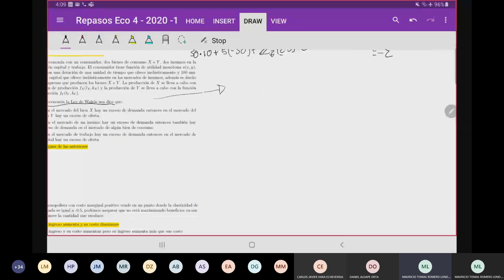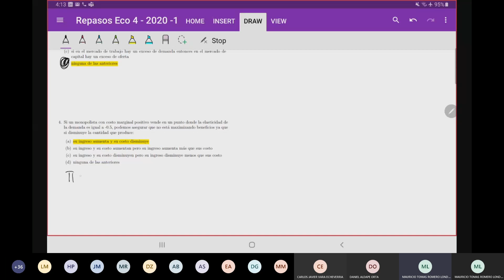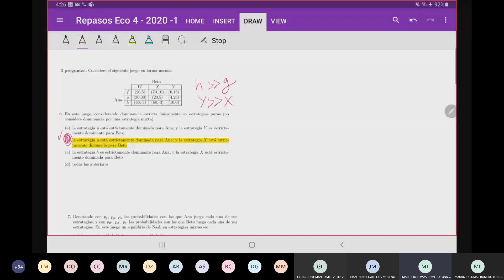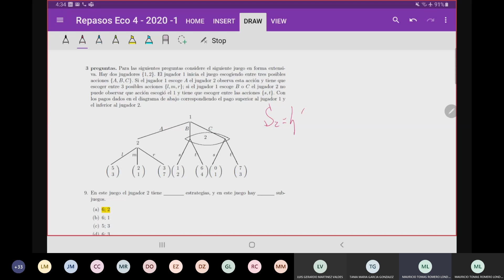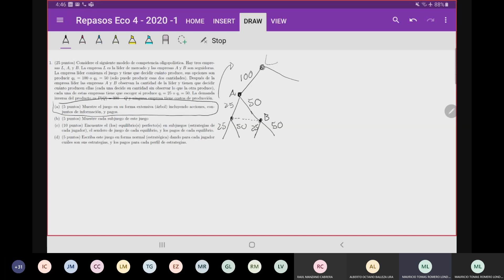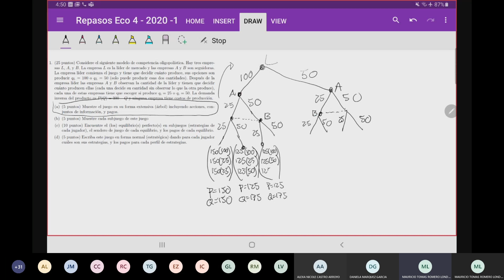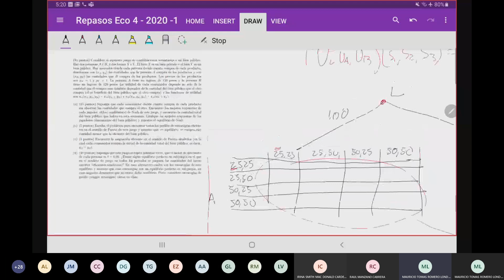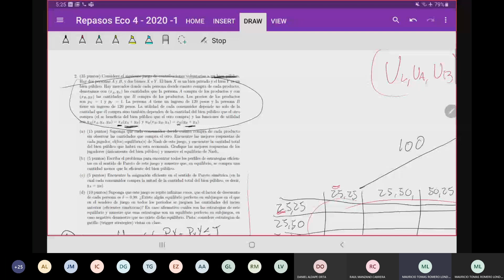Repaso Final # 3 - Solución al final de Diciembre de 2019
Economia IV - ITAM - Primavera 2020